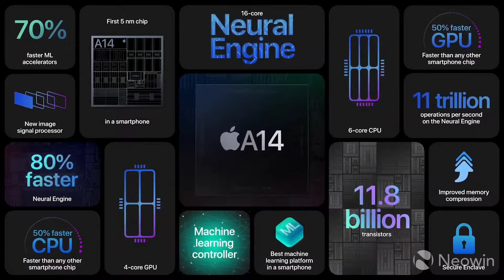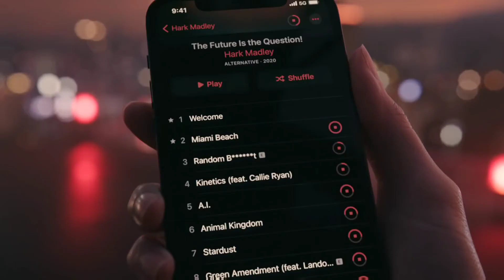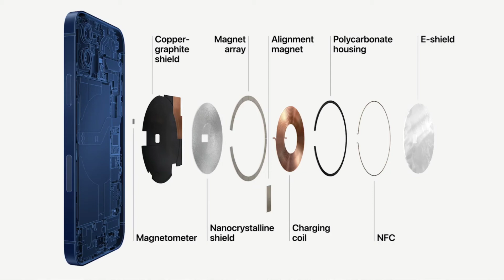iPhone 12 Series Is Here - Details And India Pricing? | NBB News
In this segment of NBB news, we have discussed the newly launched iPhone 12 Series, its specifications, and what will be the pricing in India?